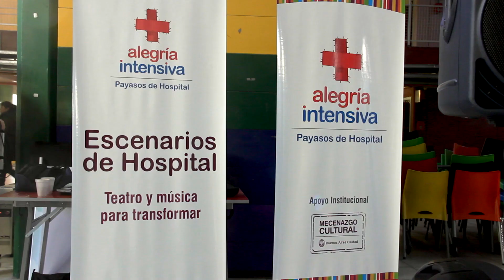RegaláSonrisas - Escenarios de Hospital